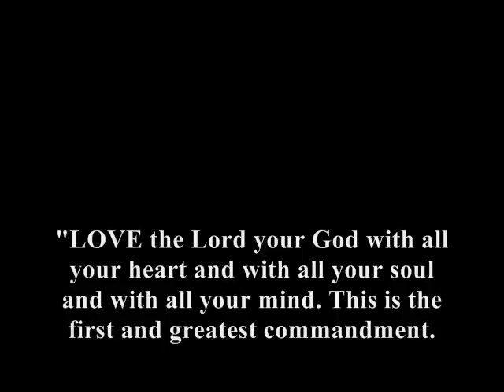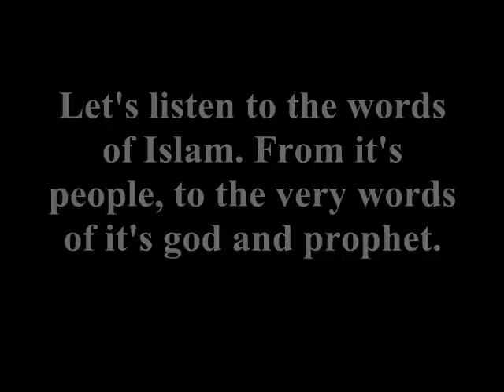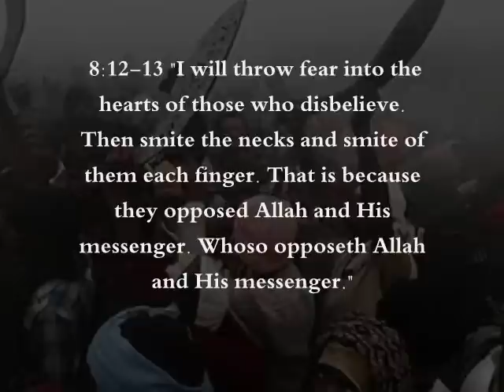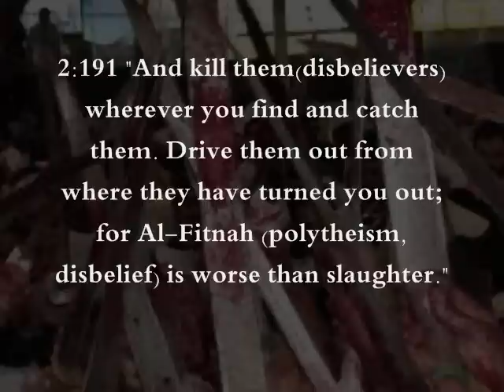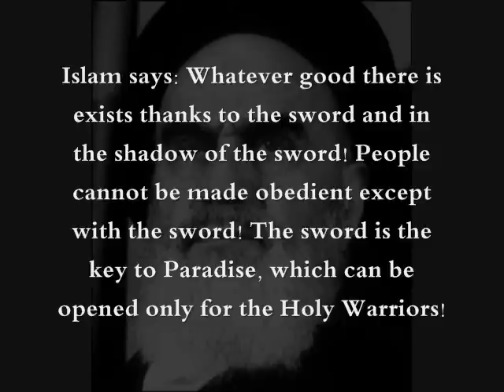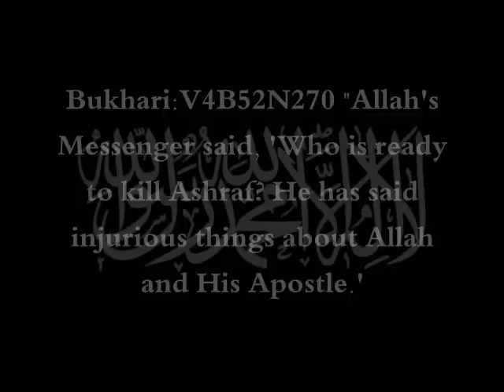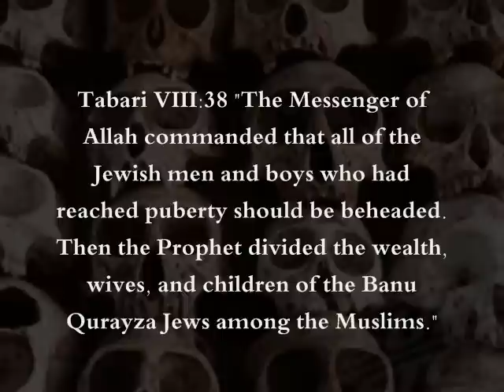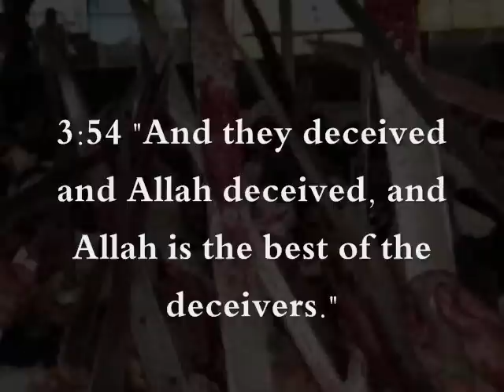Qur'an & Hadiths: Learn About Islam & It's Prophet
MUST SEE AND SHARE!! Pray For the Muslims! Murder In The Name of Islam, The Beast. People need to know The Truth. Many verses from the qur'an and hadiths relating to how Islam started, what their god commanded, what Muhammad and his companions did, etc... The Beast deceives the world, so share while you can. Soon there is going to be a great famine of truth like there is in the Middle East. People claiming Islam is peaceful and Christians are extremists and potential terrorists, is just wrong!! Pray that we can reach some Muslims and pull them from the grip of Satan before it is too late. .Islam is the Beast of the Holy Bible, Islam is the Antichrist.

Father Bless our generation with peace, humbleness, strength, patience, and love, in Yeshua Christ The Lord.

Terrorize and Kill in Islam's "holy" books the qur'an and hadiths.